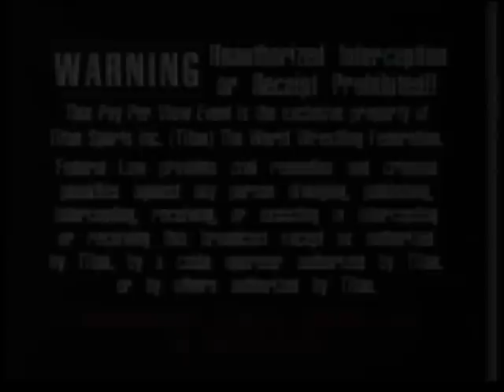Sky sports 1 March 1997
adverts before the start of wrestlemania XIII, adverts for lee jeans, star wars special edition, nicorette, polaroid, tough at ten on sky movies gold, sky sports 1 ident and start of wrestlemania WWF ident.